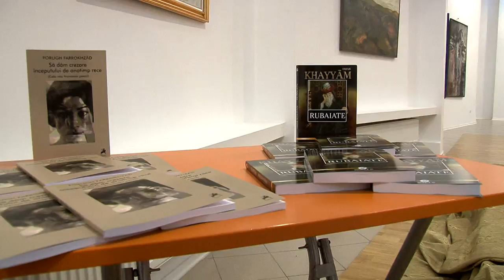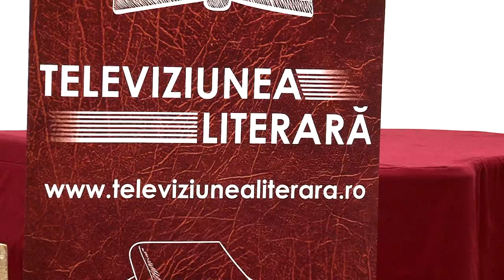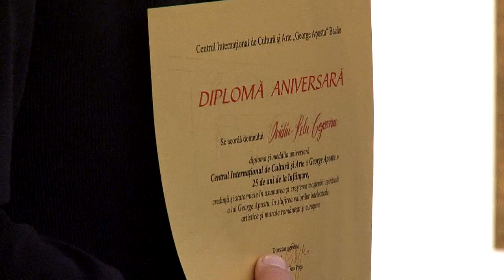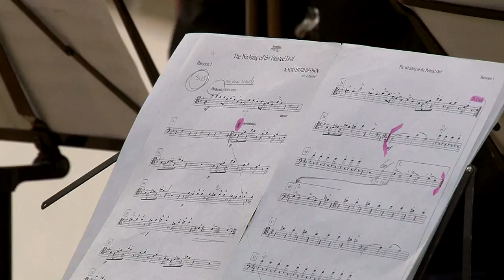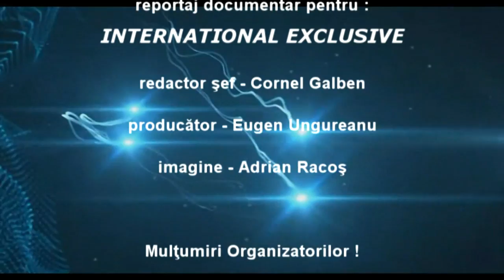1 Spectacolul Cartii la Centrul de Cultura si Arte George Apostu Bacau FILMARE TELEVIZIUNEA LITERARA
1 Spectacolul Cartii la Centrul de Cultura si Arte George Apostu Bacau FILMARE TELEVIZIUNEA LITERARA

Cu stima,
echipa Exclusiv

Vizionare placuta !